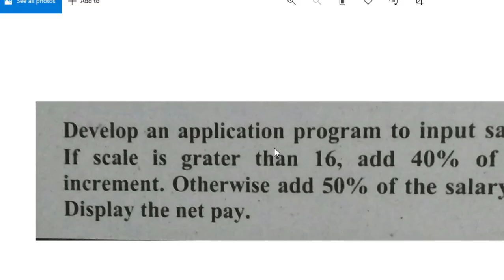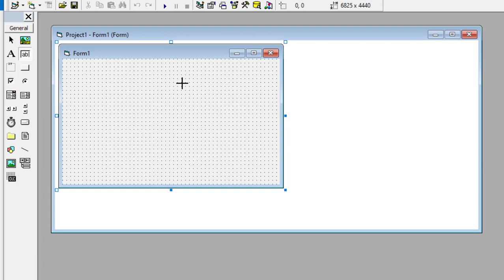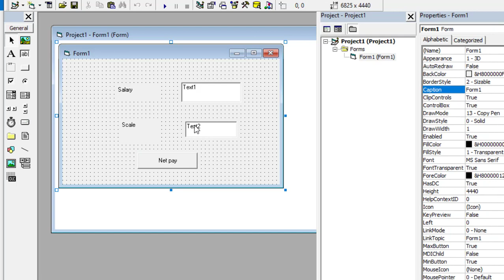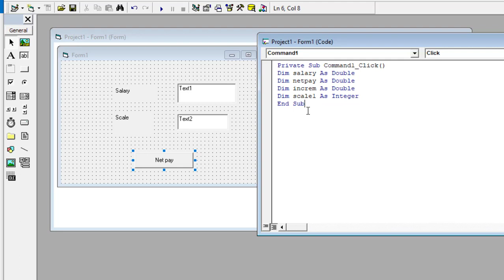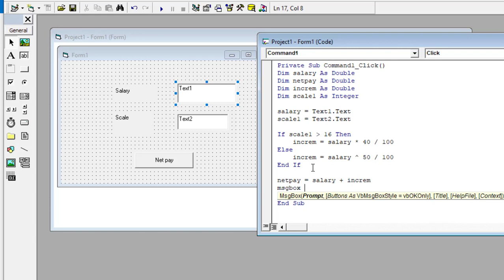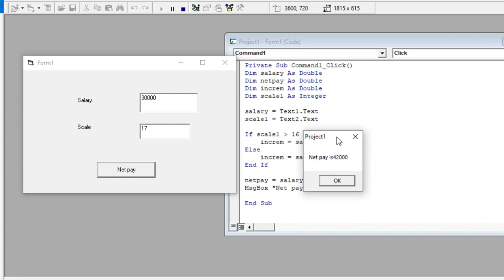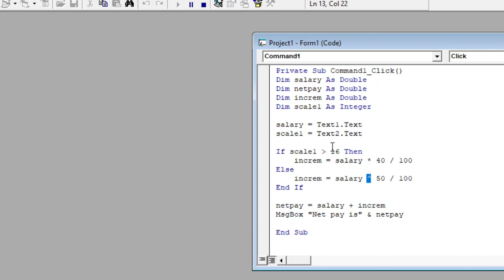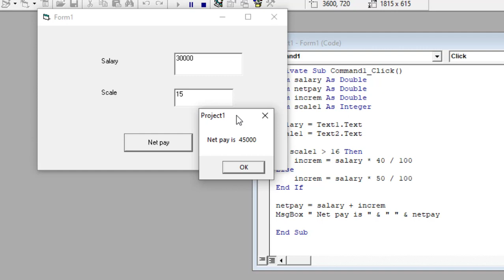VB program to input salary and scale | Calculate Net pay and increment using IF ELSE structure | ADP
VB program to input salary and scale | Calculate Net pay and increment using IF ELSE structure

Write an application program to input salary and scale. If scale is greater than 16, add 40% of the salary as increment. Otherwise add 50% of the salary as increment. Display the net pay.